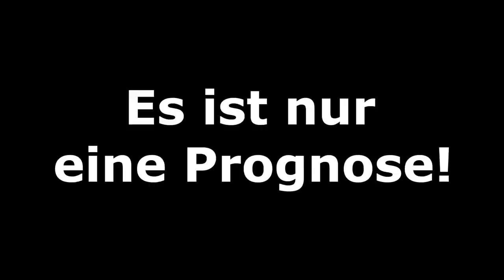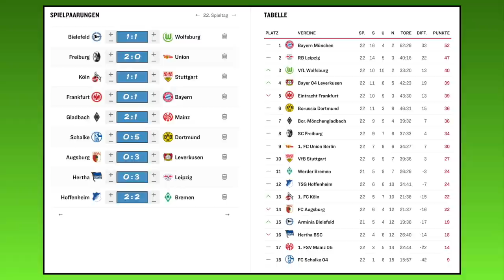[PS5] FIFA 21: Spieltag 22 (inkl. Samstagskonferenz) - 20/21 Bundesliga Prognose l Deutsch [FULL HD]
00:00 Intro
00:34 DSC Arminia Bielefeld - VfL Wolfsburg
03:29 Samstagskonferenz
28:57 Borussia M´gladbach - 1.FSV Mainz 05
30:36 SC Freiburg - 1.FC Union Berlin
31:41 SG Eintracht Frankfurt - FC Bayern München
32:14 1.FC Köln - VfB Stuttgart
33:21 FC Schalke 04 - Borussia Dortmund
36:28 FC Augsburg - Bayer 04 Leverkusen
38:50 Hertha BSC - RB Leipzig
41:45 TSG 1899 Hoffenheim - SV Werder Bremen
44:30 Ergebnisse und Outro